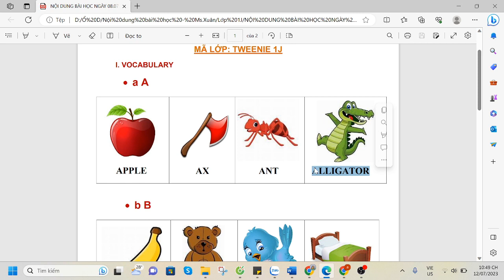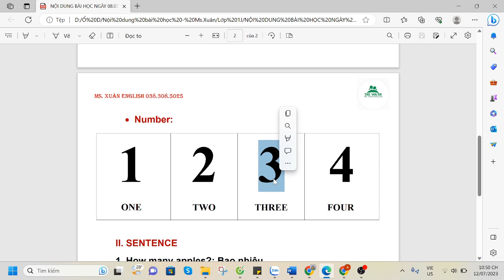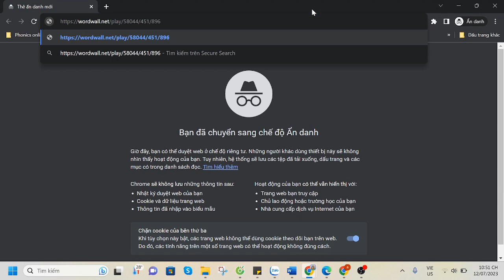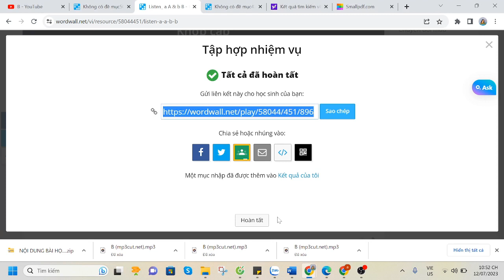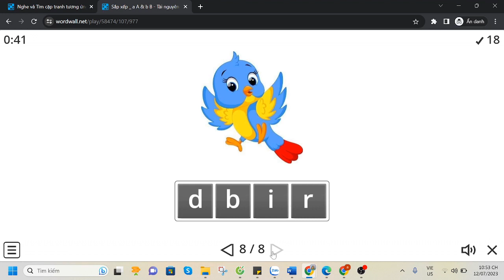NỘI DUNG BÀI HỌC NGÀY 08.07 & 09.07.2023 _ KID 1J